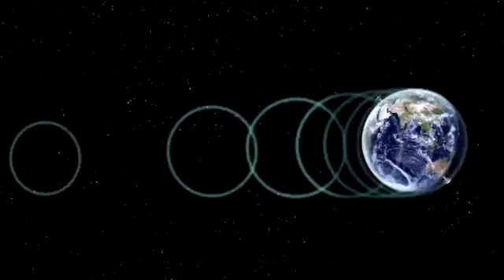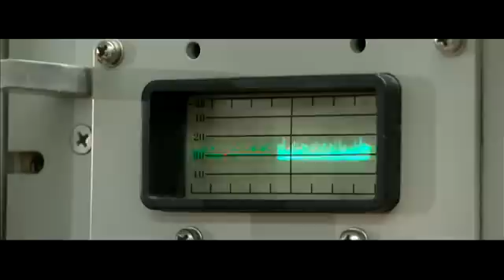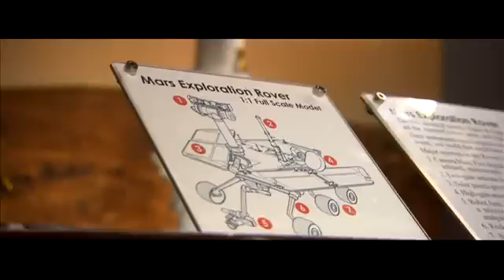Partners in space: CSIRO and NASA celebrate its 50th anniversary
The 26th of February 2010 marks the 50th anniversary of CSIRO's partnership with NASA in solar system exploration. Learn more about our historic collaboration in this video.

The milestone in international cooperation marks the completion of the first half century of treaty level partnership in space tracking between CSIRO and NASA.

Since the early 1960s NASA has contracted CSIRO radio telescopes to augment its network of tracking stations for particular missions as part of its Deep Space Network (DSN).

CSIRO manages the Canberra Deep Space Communications Complex (CDSCC), one of three DSN stations around the world used for communicating with NASA's spacecraft.

In this video, key personnel from CSIRO and NASA reflect on the accomplishments of the CDSCC and the DSN, which is founded primarily on its people and the strength of international collaboration stretching back to the beginning of space exploration.